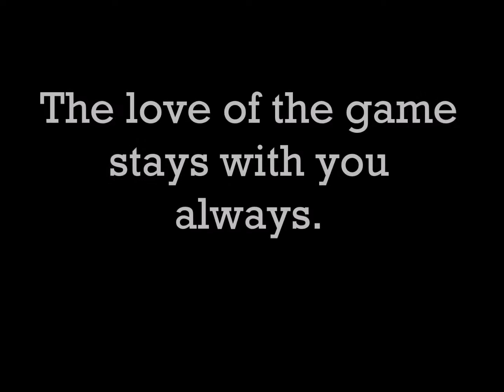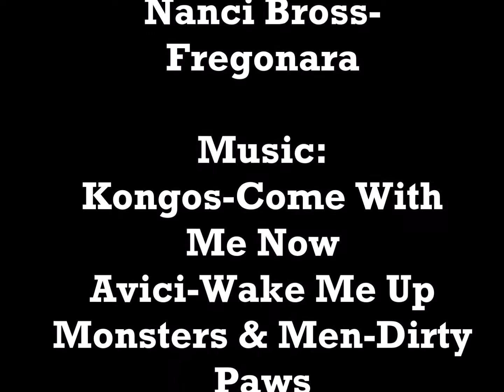D E Soccer 2016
A wonderful year of soccer at Davis & Elkins College. Bittersweet due to injuries, but a special one for so many seniors.